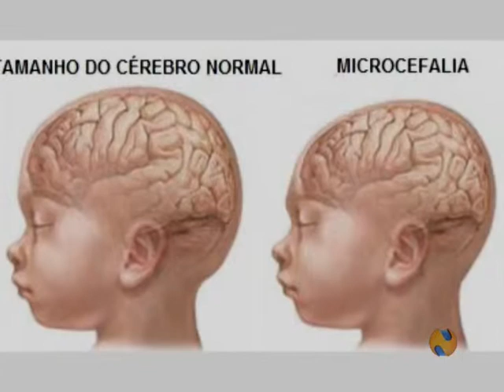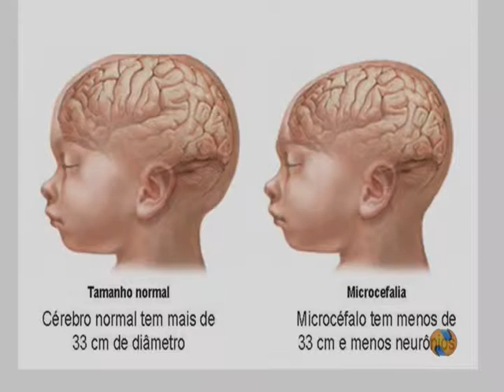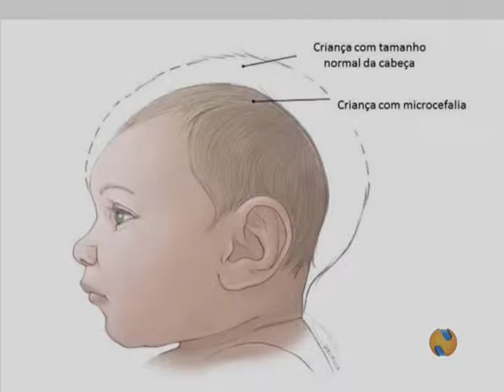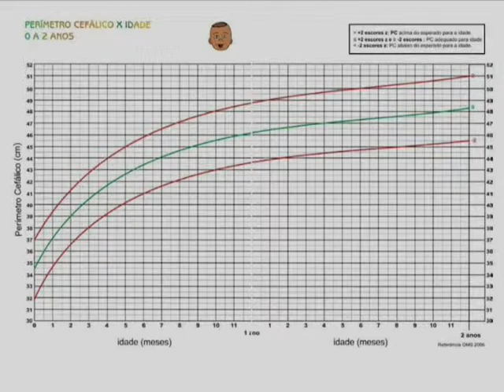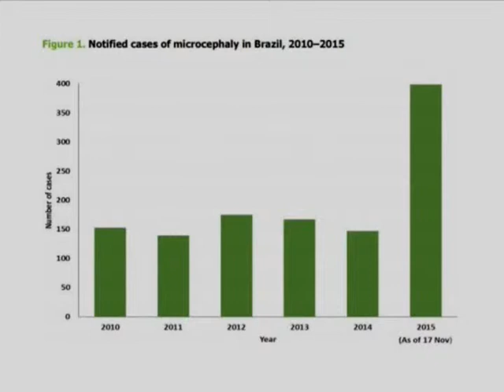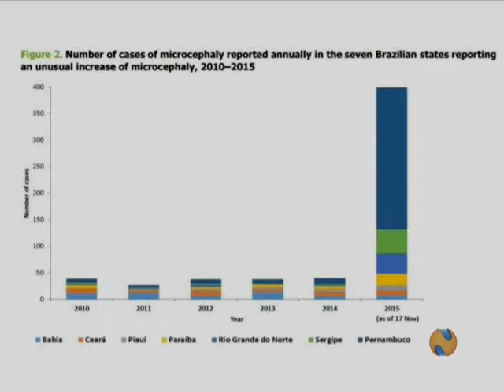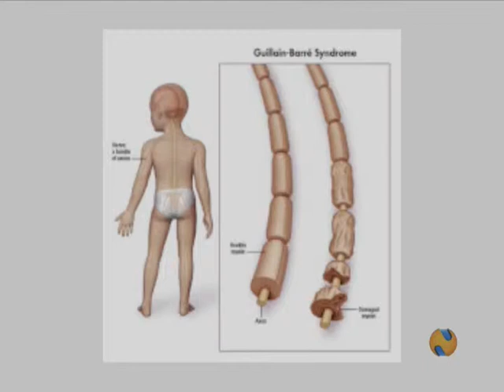MAIS SAÚDE 08 12 2015